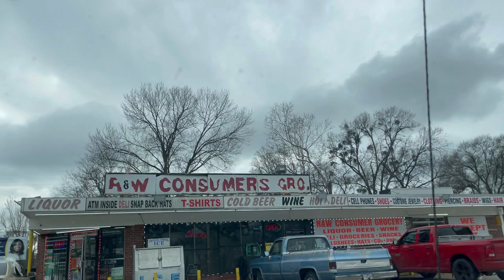SHREVEPORT LOUISIANA HOODS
Shreveport (/ˈʃriːvpɔːrt/ SHREEV-port) is a city in the U.S. state of Louisiana. It is the third most populous city in Louisiana after New Orleans and Baton Rouge, respectively. The Shreveport–Bossier City metropolitan area, with a population of 393,406 in 2020, is the fourth largest in Louisiana, though 2020 census estimates placed its population at 397,590.  The bulk of Shreveport is in Caddo Parish, of which it is the parish seat.  It extends along the west bank of the Red River (most notably at Wright Island, the Charles and Marie Hamel Memorial Park, and Bagley Island) into neighboring Bossier Parish. The United States Census Bureau's 2020 census tabulation for the city's population was 187,593, though the American Community Survey's census estimates determined 189,890 residents.